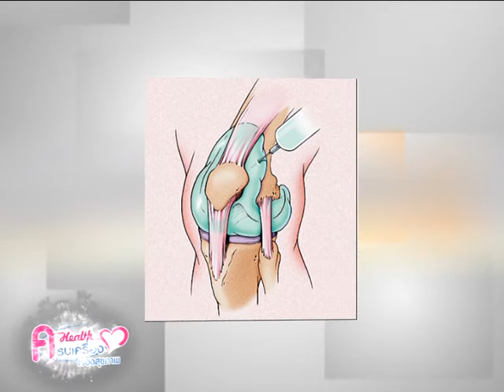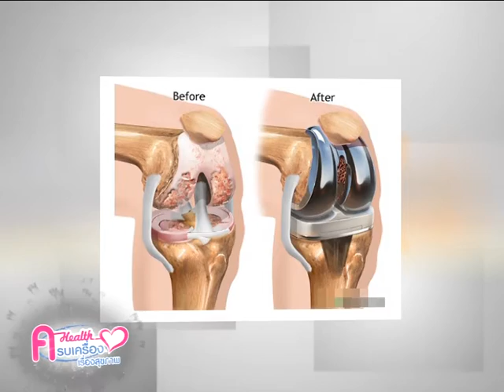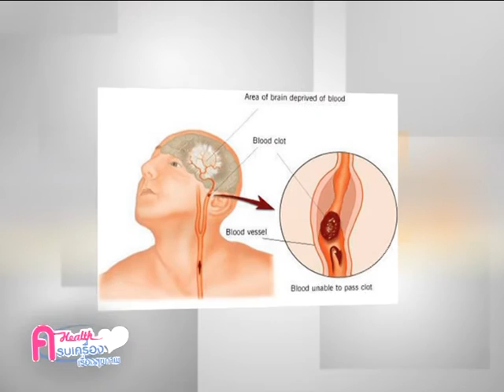รับมือข้อเข่าเสื่อม ก่อนเสื่อมตามวัย ช่วงที่ 3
"รับมือข้อเข่าเสื่อม ก่อนเสื่อมตามวัย"
รายการ ครบเครื่อง เรื่องสุขภาพ ตอนที่ 108 ช่วงที่ 3